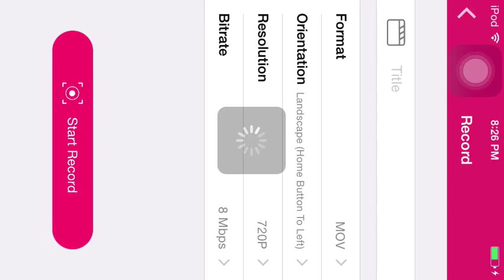Minecraft PE baca build episode 8 !potions!